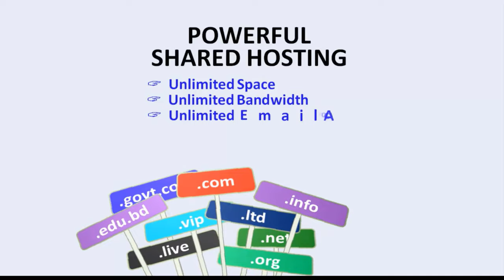পাগলা গরুর গুতা । পাগলা গরুর আক্রমন । যাদের হার্ড দুর্বল তারা গুরুর এই ভিডিও তাদের জন্য না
38 লাখ টাকার গরু,cowboy,
cowboy bebop,
cowboy bebop opening,
cowboys from hell,
cowboys and angels,
cowboy boogie,
cowboy kid rock,
cowboy cerrone,
cow videos,
cow tipping,
cow chop,
cow mooing,
cow song,
cow sound,
cow dance,
cow farm,
cow and chicken,
cow and chicken banned,
cow and chicken theme song,
cow and chicken red guy,
cow ant,
cow and chicken buffalo gals,
cow auction,
cow and chicken cartoon,
a cowgirl's story,
a cowboy needs a horse,
a cowboy can,
a cowboy,
a cow named lola,
a cowboy song,
a cowboys work is never done,
a cow mooing,
cow balloon fortnite,
cow brush,
cowbell,
cow baby,
cow belles,
cow branding,
cow belly,
b cowboy,
b cowan,
bocw,
cows,
cowy,
bowen,
cowin,
cow cartoon,
cow cow,
cow calling,
cow crusher minecraft,
cow chop amazon prime time,
cow cartoon for kids,
cow crochet,
cc cowboys,
cc cowboys harry,
cc cow,
cc cowboys død man's blues,
cc cowboys kanskje du behøver noen,
cc cowboys kom igjen,
cc cowboys tigergutt,
cow doja cat,
cow drawing,
cow dancing meme,
cow dance song,
cow dog,
cow dancing in supermarket,
cow dung cake,
d cow kick down the bucket,
d cow kick down the bucket ah milk,
d cow kick down,
d cow kick down remix,
d cow kick down the bucket rasika,
cow eating,
cow eating grass,
cow elk sounds,
cow eats snake,
cow eats gopro,
cow evolution,
cow elk hunt,
cow elk calls,
e cow truck,
e cowlboy louvers,
e cowlboy,
e cowlboy louvers review,
e cow truck song,
e cowan,
andrew e cowboy,
cow farm minecraft,
cow farm minecraft bedrock,
cow fight,
cow fortnite,
cow falls,
cow farm minecraft 1.17,
cow foot,
hf cow,
hf cow milking,
hf cow for sale in punjab,
hf cow farm,
hf cow malayalam,
hf cow feeding cost per day,
cow gives birth,
cowgirl,
cow goes moo,
cow game,
cowgirls don't cry,
cow giving birth to triplets,
cow getting milk,
gir cow,
gir cow farm,
gir cow for sale,
gir cow milk,
gir cow ghee,
gir cow invader zim,
gir cow bangladesh,
gir cow brazil,
cow hoof trimming,
cow hoof,
cow heel soup,
cow hitch knot,
cow hat,
cow hoof cleaning,
cow house,
cow horse,
cow item fortnite,
cow in tornado,
cow in car,
cow in fortnite,
cow in heat,
cow in india,
cow inflation,
i cowboy,
i cowboy song,
icowhide reviews,
i vow to thee my country,
i cowin,
i vow to thee,
i cow you,
cow jumping,
cow jumped over the moon,
cow jokes,
cow jazz,
cow jumping over fence,
cow jam,
cow jokes tiktok,
cow jumping into water,
dj cow,
j cole,
dj cowboy,
dj cowok baju hitam,
dj cow song,
dj cowboy james,
dj cowboy arabic mix,
dj cowans,
cow killer ant,
cow kiss challenge,
cow kids,
cow kicks dog,
cow kick,
cow killer ant sting,
k cowan jockey,
cowboy k koke,
cow k baby,
k.j cow dairy farm,
cow ke pet dard,
cow ki bachi,
cow k baby name,
k rino no coward,
cow lola,
cow liver,
cow licks,
cow level diablo 3,
cow laughing,
cow loves accordion,
cow level diablo 2,
l cowin,
l cowboy bebop,
30 l cow,
s. n. l. cowbell,
l'oreal cowboy lipstick,
cowboy in la,
cow mandi,
cow meme,
cow milk,
cow mandi 2021,
cow music,
cow meme song,
cow milking by hand,
m countdown
কোরবানির গরুর হাট,
কোরবানির গরু ২০২১,
কোরবানির গরু 2021,
কোরবানির গরু রাজা বাবু,
কোরবানির গরুর দাম,
কোরবানির গরুর বয়স কত হতে হবে,
কোরবানির গরু কেনা,
কোরবানির গরুর বাজার,
কোরবানির গরু নিয়ে গান,
কোরবানির গরু নিয়ে নাটক,
কোরবানির গরু বাজার,
কোরবানির গরু পালন,
শাকিব খানের কোরবানির গরু 2021,
2021 সালের কোরবানির গরু,
2021 এর কোরবানির গরু